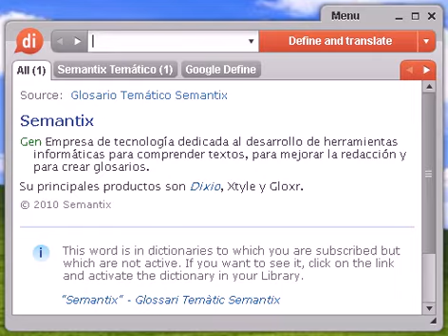Definición de apechar